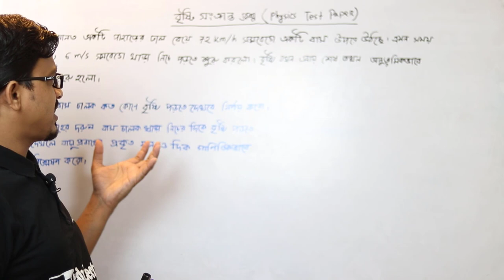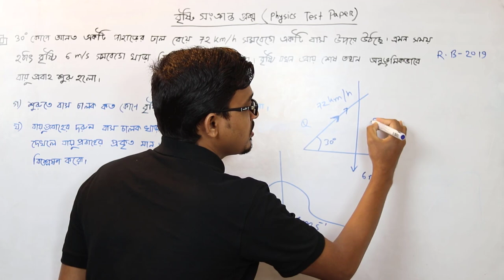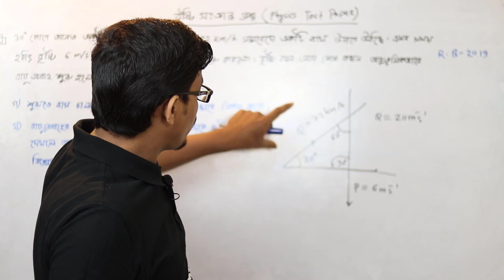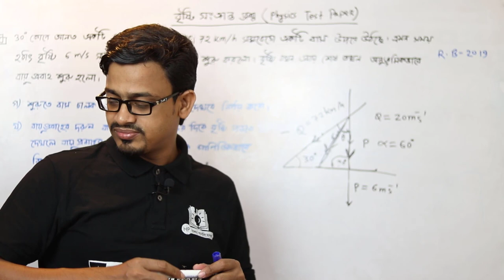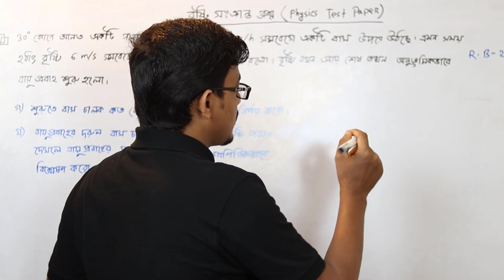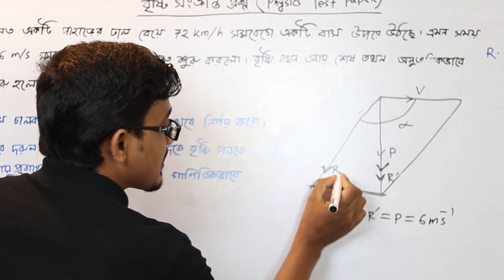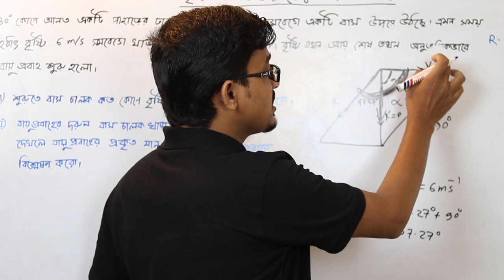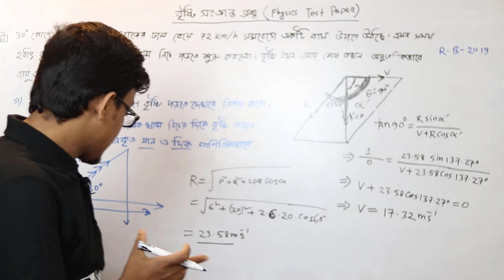বৃষ্টি সংক্রান্ত সৃজনশীল প্রশ্ন - ভেক্টর | Vector Math from Rain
পদার্থবিজ্ঞান ১ম পত্র ২য় অধ্যায় বৃষ্টি, ছাতা এবং বাতাস এর গাণিতিক সমস্যা।
Physics 1st Paper 2nd chapter Vector
Vector math from rain, umbrella
ভেক্টর থেকে বৃষ্টি ও ছাতার অংক
বৃষ্টি সংক্রান্ত সমস্যাঃ বৃষ্টি  10ms−1 বেগে নিচের দিকে পড়ছে। একজন লোক 10ms−1 বেগে পূর্ব দিকে চলছে। তাকে কোন দিক বরাবর ছাতা ধরতে হবে
HSC 1st Paper 2nd Chapter Physics Note. Vector. The physics is one of the oldest academic disciplines, perhaps the oldest through the inclusion of astronomy. In the last two millennia, physics was a part of natural philosophy, chemistry, certain branches of mathematics and biology, but during the scientific revolution in the 17th century, the natural sciences emerged as unique in its own right research programs.